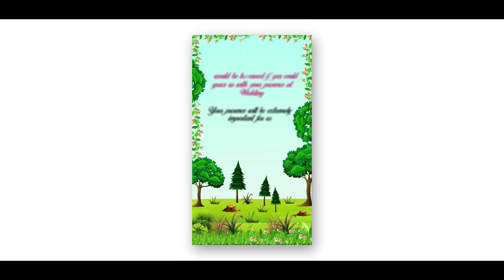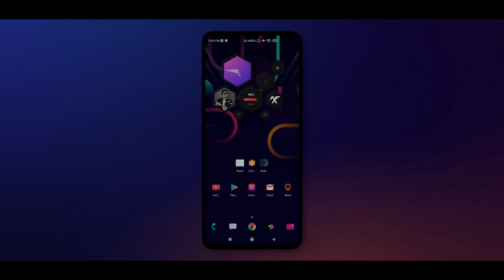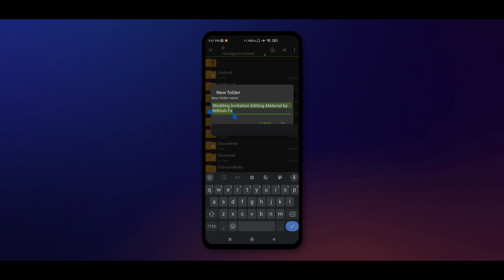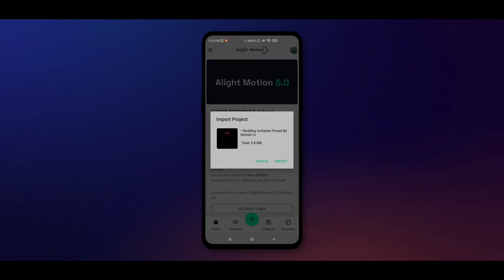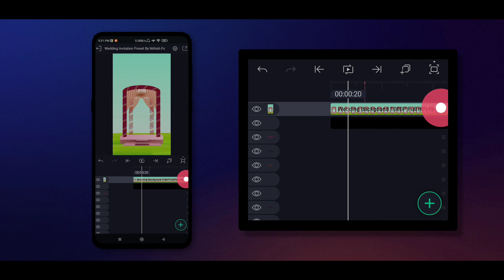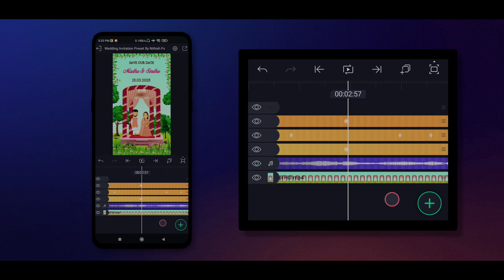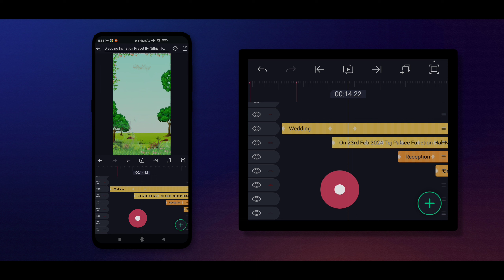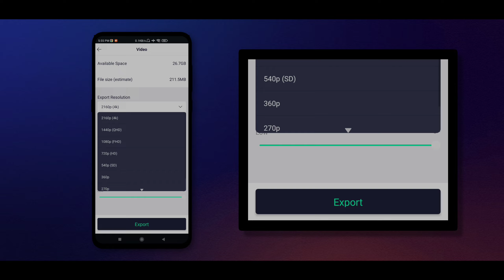Wedding Invitation Video Editing Tutorial in AlightMotion Like Aftereffects || in Telugu🔥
Telugu Tech icon - Nithish Fx
Social Media Links :
▶ Download Links ➠
⫸ AlightMotion Presets Pack ➠
◉ 85+ Presets Pack Just For 299rs Only
Pack Includes:
Text Animations
Wedding Anniversary & Invitations
Followers Thanking
Social Media Lower Thirds
Lyrical Presets
Birthday Presets
YouTube Intros & More..
My UPI Id : nithishfxyt@ybl
Process chala Simple, meeru message cheste nen meku reply istanu & QR code pampista adhi scan chesi payment chesi screenshot pettandi.. nen pack pampista anthe..
▶ Related Topics ➠
Wedding Invitation Editing Tutorial in AlightMotion Like Aftereffects
Wedding Tutorial in Telugu
Wedding Invitation video editing in Telugu
AlightMotion Wedding invitation Preset
Wedding Invitation Video Editing Tutorial in AlightMotion Like Aftereffects || Wedding Tutorial in Telugu🔥